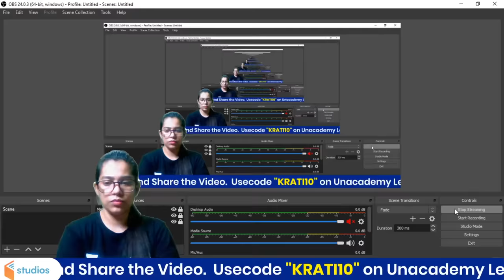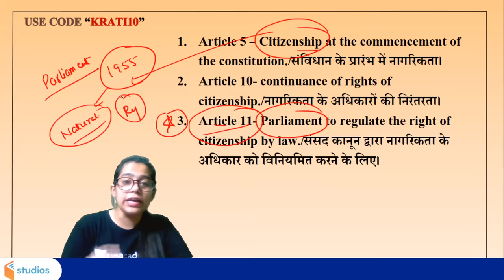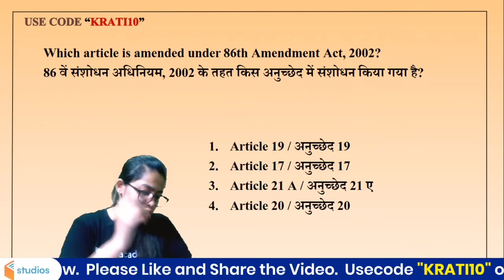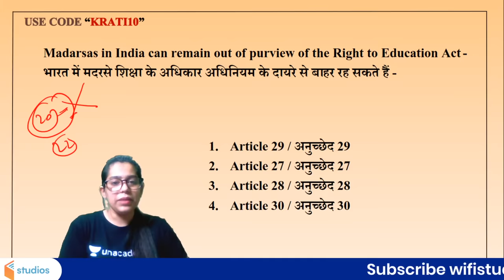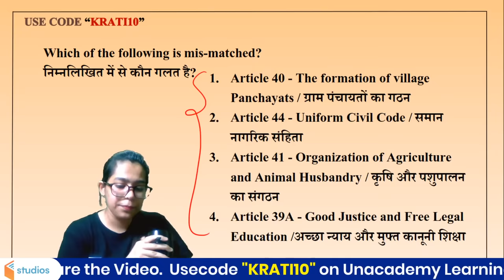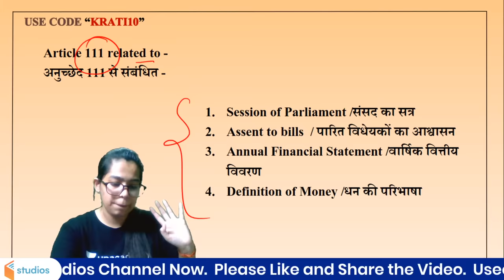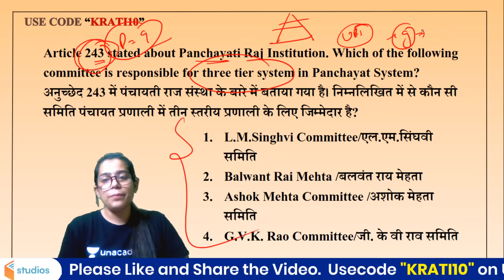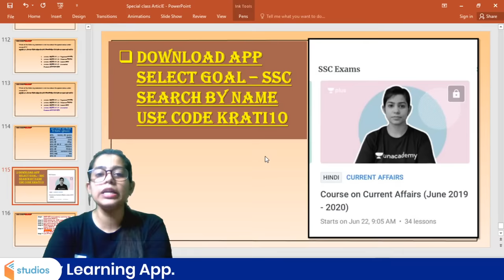Articles of Indian Constitution | Indian Constitution Article 1 to 395 | Indian Polity | Krati Ma'am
🚀 5:00 AM - Daily Current Affairs Quiz by Krati Ma'am
🚀 05:30 AM - Geography Through Map by Krati Ma'am
🚀 7:00 AM - Current Affairs Show by Krati Ma'am
🚀 11:00 AM - SSC CGL, CHSL & JE (Crash Course) | GS by Krati Ma'am

✿ Morning Shows:
05:00 AM - Daily Current Affairs MCQs by Krati Ma'am
05:30 AM - Geography Through Map by Krati Ma'am
06:00 AM - Special Videos by Aman Sir
06:30 AM - GK एक नज़र by Rohit Sir
06:45 AM - Maths Black Magic Show by Akash Sir
07:00 AM - Current Affairs Show by Krati Ma'am
08:00 AM - Burning Issues by Krati Ma'am
08:15 AM - The Hindu Editorial by Gauri Ma'am

✿ UPSI/UPP/UPSSSC/VDO 2020 Exams:
09:00 AM - Maths by Akash Sir
09:30 AM - GK by Rohit Sir
10:00 AM - Hindi by Alok Sir
10:30 AM - Reasoning by Ritika Ma’am

11:00 AM - GS by Krati Ma'am

11:30 AM - English by Aisha Ma'am

✿ SSC CHSL 2020 (60 Days Crash Course):
12:00 PM - Reasoning by Akash Chaturvedi Sir
12:30 PM - GK by Alok Sir
01:00 PM - English by Akanksha Ma'am
01:30 PM - Maths by Naman Sir

✿ Target SSC CGL 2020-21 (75 Days Crash Course):
02:00 PM - English by Gauri Ma’am
02:30 PM - Reasoning by Ritika Ma’am
03:15 PM - Maths by Prabal Sir
04:00 PM - GK by Ankit Sir

✿ RRB NTPC 2019 (CBT-1):
04:30 PM - Maths by Suresh Sir
05:00 PM - General Science by Rohit Sir
05:30 PM - GK by Aman Sir
06:00 PM - Reasoning by Ritika Ma’am

✿ RRB Group D 2019:
07:00 PM - GK by Rohit Sir
08:00 PM - Maths by Prabal Sir
08:30 PM - General Science by Aman Sir
09:00 PM - Reasoning by Akash Chaturvedi Sir

✿ All Competitive Exams Live Test:
09:30 PM - Daily Live Test by Aman Sir

✿ All Competitive Exams:
10:00 PM - English by Gauri Ma'am

1. One Subscription, Unlimited Access
2. Learn from your favorite teacher
3. Real time interaction with teacher
4. You can ask doubts in live class
5. Limited students
6. Download the videos & watch offline